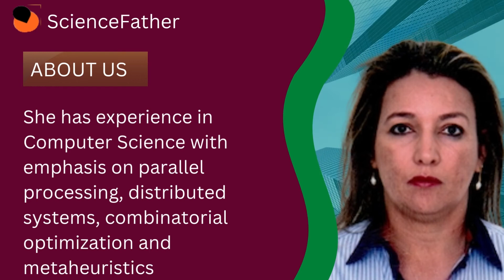Prof Dr. Aleteia Araujo, University of Brasilia, Brazil, Best Paper Award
International Research Excellence Citation And Awards